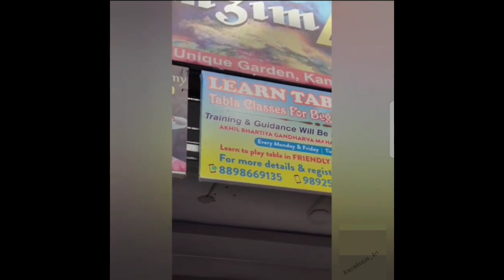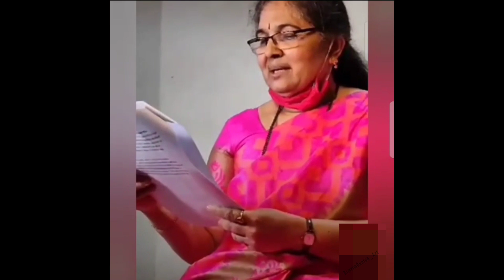RimzimGunjan.artstudio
Here we are launching our YouTube channel with a small introductory video about us.
let's begin this Journey of creativity!

Faculty members of RimzimGunjan Art studio
Yoga : Kiran D'Souza
Acting : Sandeep Mane
Tabala : Anil Holkar
Kathak & Semi Classical : Sanika Gokhale-Sarpotdar & Gunjan

Live video anchor & origami artist : Vaibhavikm

Special mention:
Aniruddha Patil
Vijaya Patil
M.P.Pati
Atul Kadu